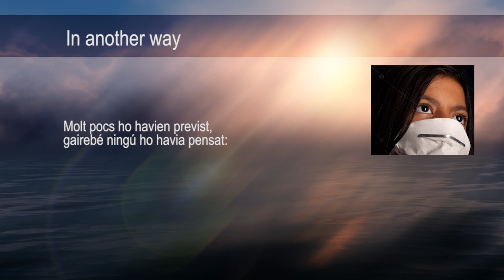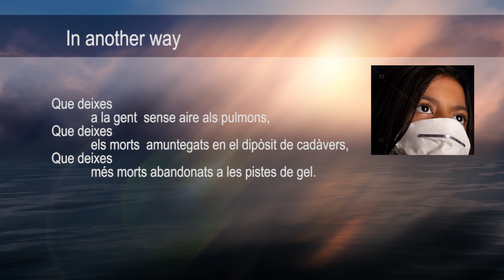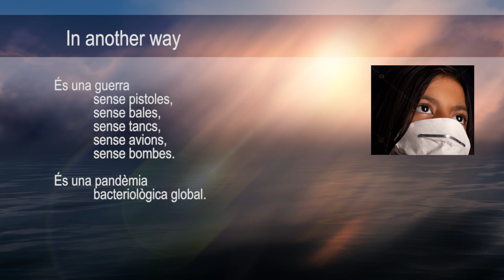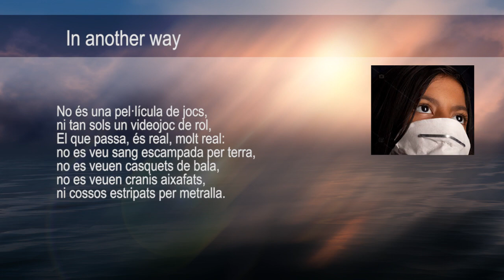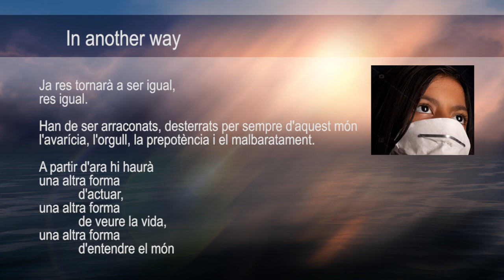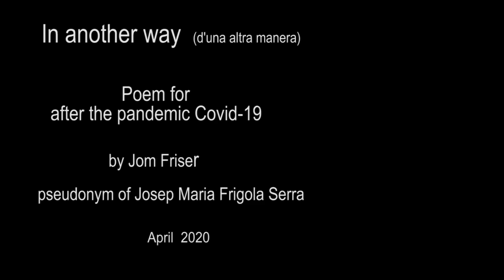Poema audiovisual: "In Another Way" for after the pandemic Covid-19.(versió anglès-català)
✍ Libros de Jom Friser (Josep Maria Frigola Serra) 🙂 Blog del autor
📘 «CÓCTEL de leyes educativas: o cómo «EDUCAR para el CAOS», publicado en la editorial Círculo Rojo. ISBN: 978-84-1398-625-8. Vivencias de un profesor con técnicas estimulantes y emotivas en medio de reformas y contrarreformas . (En castellano).

📘 «Poemas HAL (libertades esclavizadas)», publicado en la editorial Círculo Rojo. ISBN: 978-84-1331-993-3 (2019). Poemas en un mundo de móviles robotizados, controlados por el BIG EYE que gestiona los BIG DATA. (En castellano).

📘 «Posverdades en un Magma Líquido», publicado en la editorial Círculo Rojo. ISBN: 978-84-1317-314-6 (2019). (En castellano).

📘 «Món Màquina (publicado en el cincuentenario de Mayo del 68). Poemario contracultural. (En catalán). ISBN: 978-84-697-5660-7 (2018).

📘 «Entropía Educativa». De la Reforma a la Contrarreforma. Cronología de una etapa (En catalán). ISBN: 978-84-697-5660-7.

📘 «Isomeries poètiques Antología etapa (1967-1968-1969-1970). De la contracultura a la Física Teórica. ISBN: 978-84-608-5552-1

📘 «Medicina rural de guerra y posguerra: Biografía del doctor Josep Frigola Taberner (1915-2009)». ISBN 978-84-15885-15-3. (En catalán). Brau Ediciones.